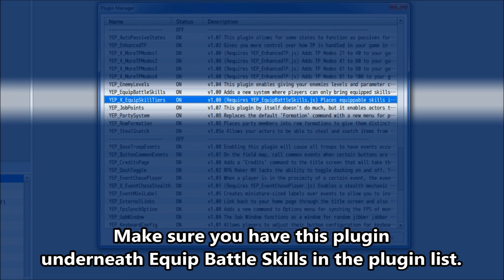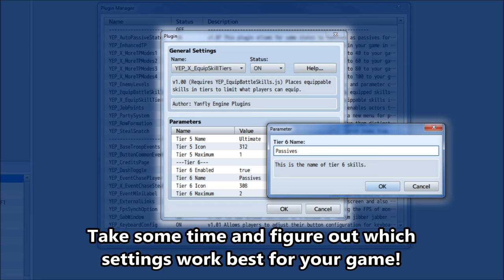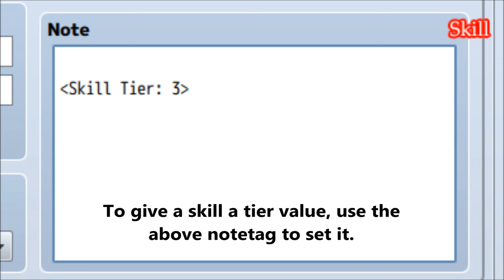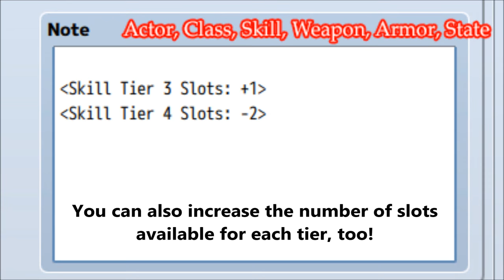YEP.91 - Equip Skill Tiers - RPG Maker MV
This plugin imposes a limit upon actors to limit what skills can be equipped based on tiers. The player must abide by the limits before being able to exit the menu allowing for better control over gameplay balance.